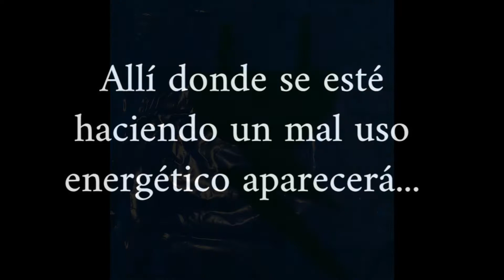La importancia de los pequeños gestos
Con motivo del Día Mundial de la Eficiencia Energética, nuestros residentes de Amavir Haría (Lanzarote) han querido grabar un divertido vídeo sobre la importancia que tienen estos pequeños gestos para concienciar y contribuir con el ahorro energético.